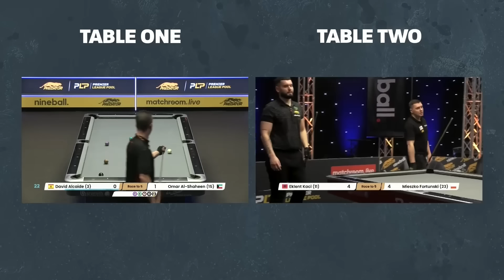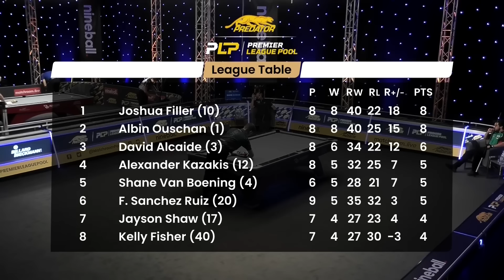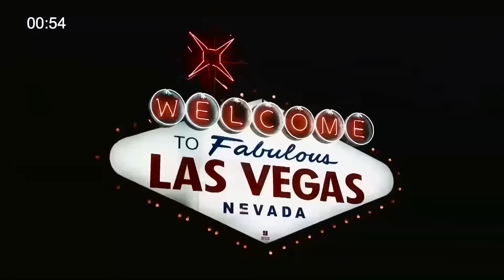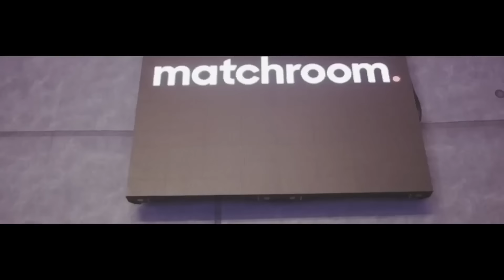David Alcaide vs Omar Al Shaheen | 2022 Premier League Pool | Day 3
Action from the 2022 Premier League Pool.